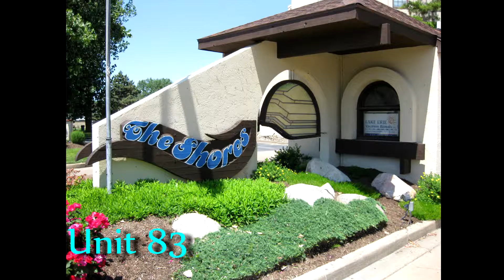The Shores Unit 83